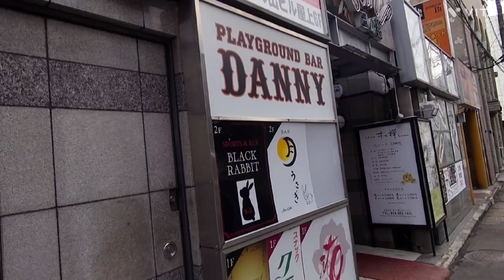【モリディビ】ミヤクラ盛岡イベント会場は日の出ビル2階DANNY💕